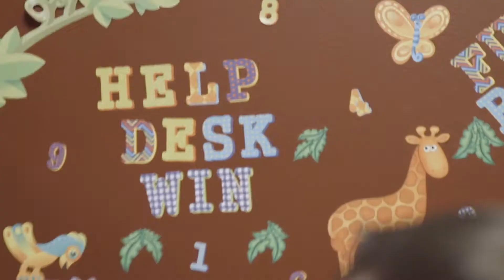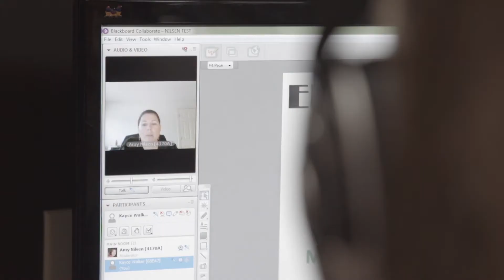The People of ECOT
Many people think that ECOT is just a bunch of computers. However, the computers are just a tool to connect over 800 teachers to more than 14,000 students everyday. If you want more information about how to be a student at ECOT, visit ecotohio.org.